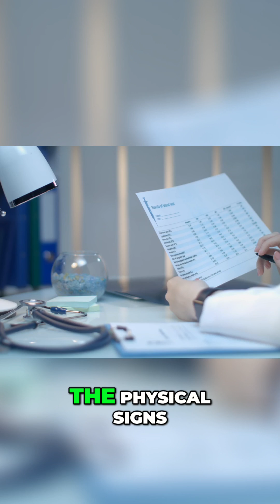Revolutionizing Healthcare: Enhancing Patient Care with Data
Discover how innovative platforms can transform healthcare delivery. We explore the crucial role of data and technology in empowering clinicians to better respond to patient needs, leading to enhanced decision-making and improved outcomes for all.